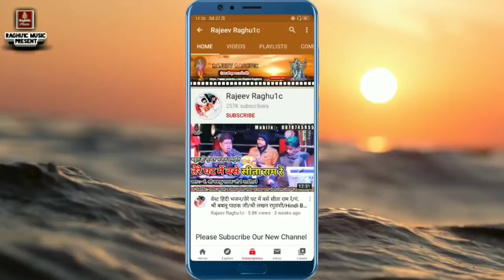बेस्ट हिंदी श्री गणेश वंदना/जय गणपति वंदन गणनायक/पं. श्री ब्रजेश शर्मा/Shri Ganesh Vandana 2020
👉 भजन संध्या प्रोग्राम ग्राम लोंडेरा तहसील बमोरी जिला गुना मध्य प्रदेश/Bhajan Sandhya Program Village Londera District Guna Madhya Pradesh.

👉 आयोजक:- श्री मोहन प्रसाद मीना / श्री रास बिहारी मीना / ग्राम लोंडेरा तहसील बमोरी जिला गुना मध्य प्रदेश ।

👉 Song:-  बेस्ट हिंदी भजन कीर्तन/श्री गणेश वंदना/जय गणपति वंदन गणनायक/Jay Ganpati Vandan Gannayak/Best Hindi Bhajan Kirtan 2020

👉 Singer:- Pandit Shri Brajesh Sharma ( Pahadakhurd District Shivpuri M.P. )

© Copyright:- Rajeev Raghu1c
👉 Bhajan Upload By || Rajeev Raghuwanshi ||